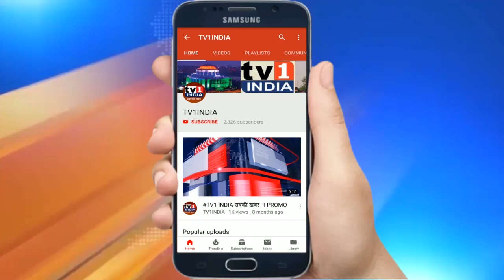Naveen Gavate presented 4150 crores Final Budget in NMMC General Body | Watch Full Speech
Standing committee Chairman Naveen Gavate presented 4150 crores final Budget in NMMC General Body | Watch Full Speech
NMMC का4150 करोड़ का FINAL सुधारित बजट महासभा में पेश,  गणेश नाईक के विकास विजन पर जोर